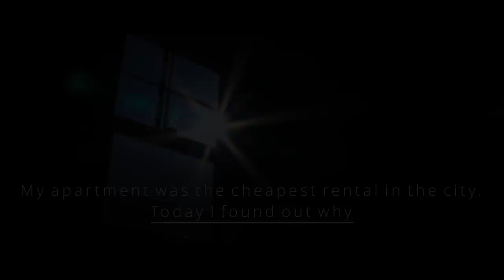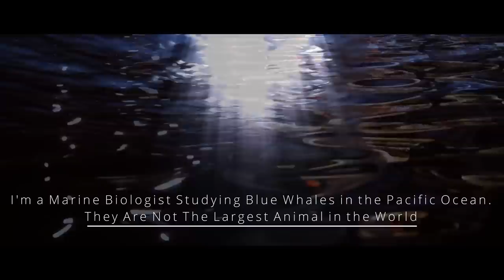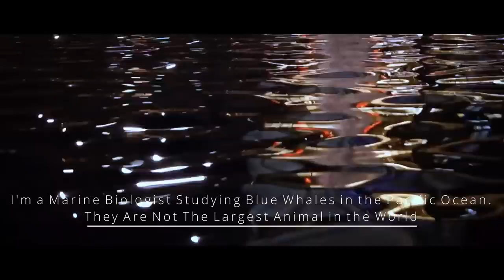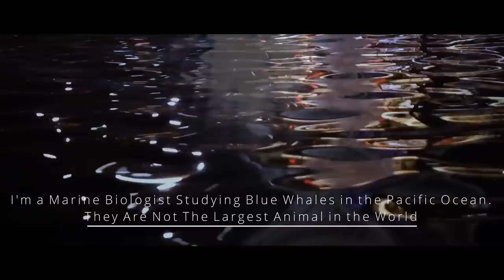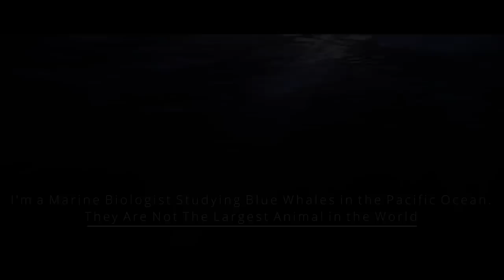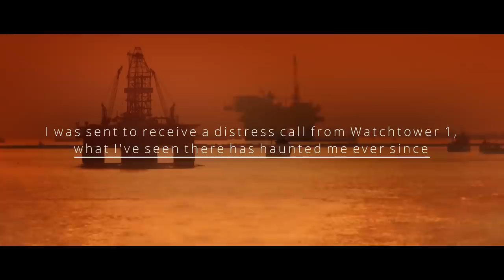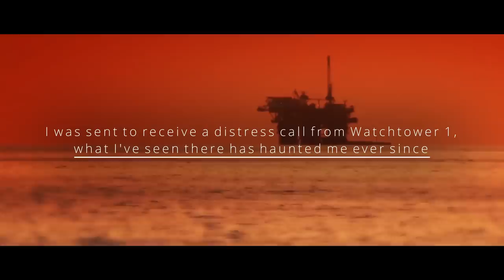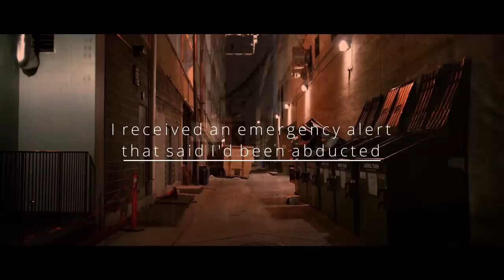CHILLING r/nosleep Reddit Horror Stories to drain the night away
CREEPYPASTA STORIES-
►0:00 "My friend and I made up 'The Elevator Game'" Creepypasta
►19:09 "My apartment was the cheapest rental in the city. Today I found out why" Creepypasta
►32:27 "My Neighbor's Farm Animals Stopped Moving" Creepypasta
►49:05 "My Grandpa Doesn't Sleep" Creepypasta
►1:14:36 "I'm a Marine Biologist Studying Blue Whales. They Are Not The Largest Animal" Creepypasta
►1:34:55 "My Squad Received a Distress Call From Watchtower-1. What I Saw Haunted Me Ever Since" Creepypasta
►2:05:17 "I received an emergency alert that said I'd been abducted" Creepypasta